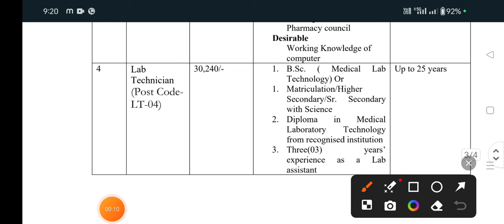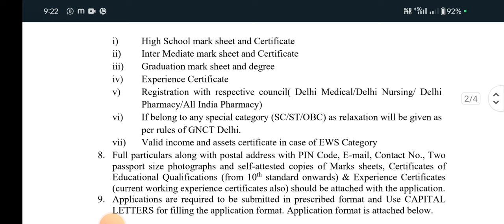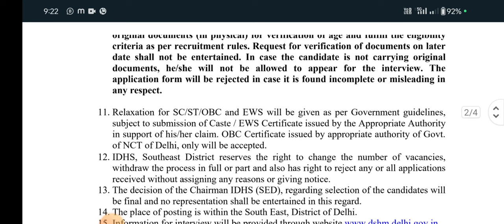Lab technician vacancy bmlt dmlt 2024